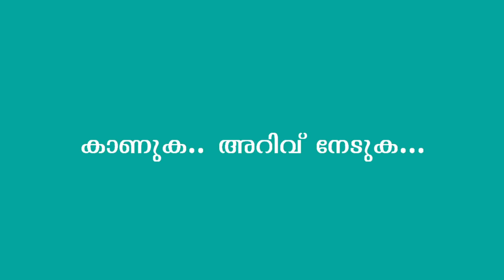പ്രഭാത വെളിച്ചം - 157, ഹൻളലക്ക് നബി(സ) നൽകിയ ഉപദേശങ്ങൾ